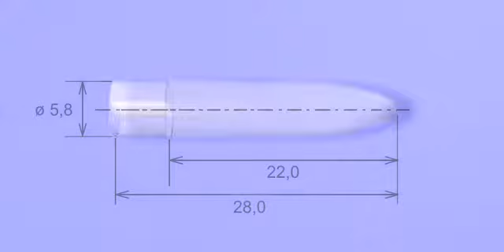Igniter model 11 - META-PYRO, s.r.o.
We are a Czech company producing electric igniters for fireworks.